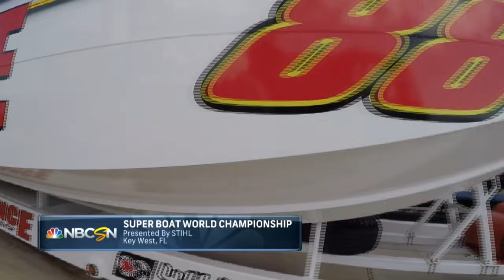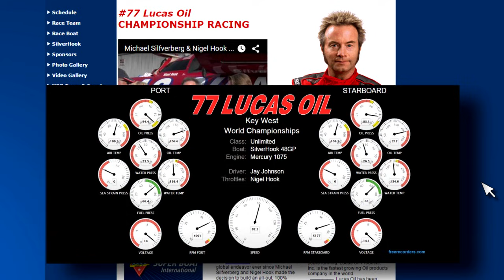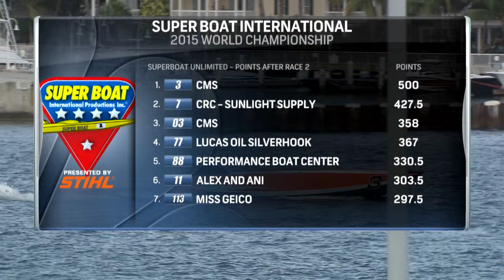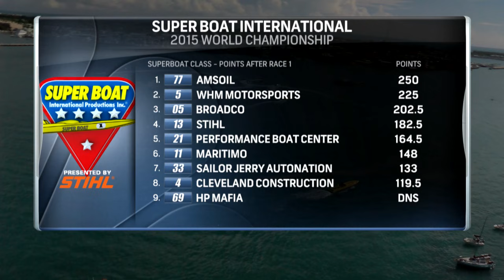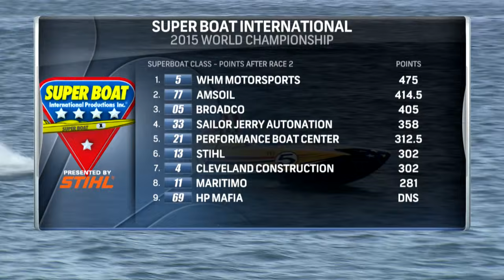Super Boat On NBC Sports 2016 Episode 2 From Key West World Championships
Super Boat airs on NBC Sports in 2016. Episode 2 From Key West World Championships shows the battles, crashes, victories and defeats from race number one.